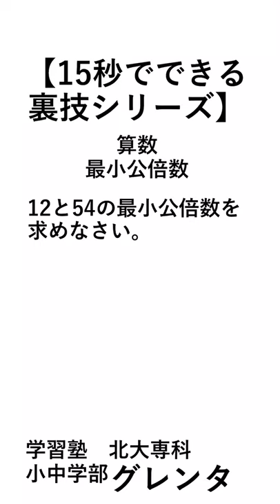算数 最小公倍数の求め方